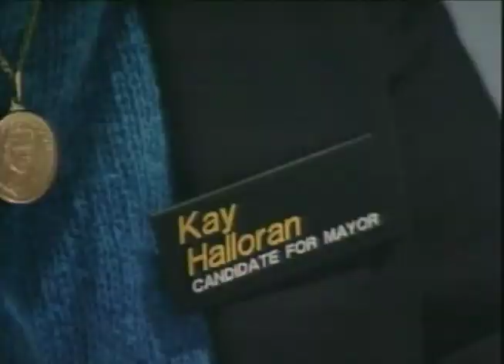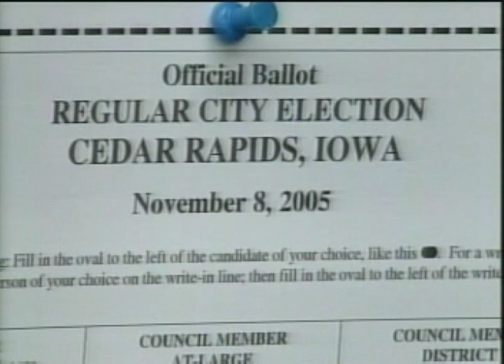Jason and Jess Reporting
Jason and Jessica Mortvedt report together for the 2005 election.